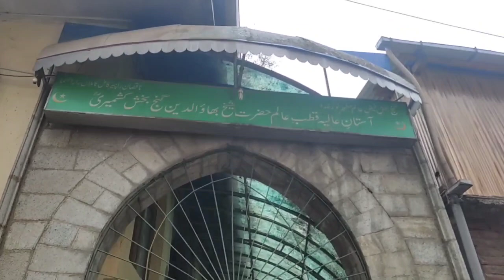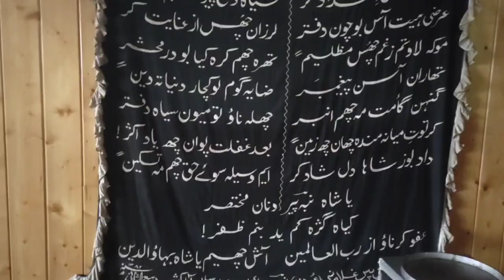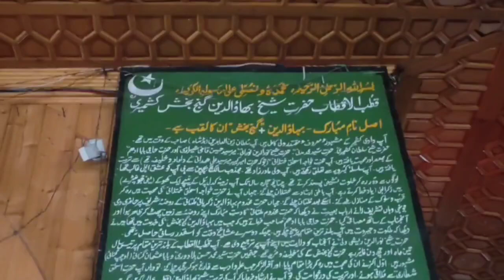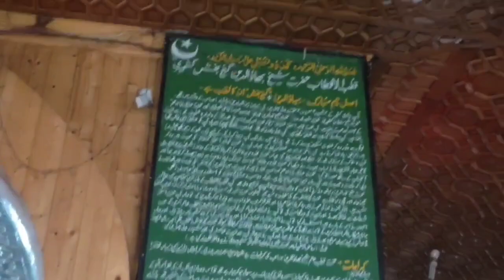Vlog | Ziyarat Hazrat Sheikh Baha-ud-din Gunj Baksh Kashmiri RA | Nowhatta Srinagar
On Sunday, our team visited the famous Ziyarat Shareef of Hazrat Sheikh Baha-ud-din Gunj Baksh Kashmiri RA which is situated in Nowhatta Srinagar. Hope you will enjoy the video.